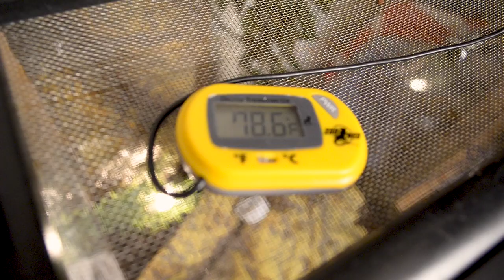Green Tree Frog Care Guide | American Tree Frog 101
On this week's video we go over everything you need to know about keeping American Green Tree Frogs

Thermometer/ Hygrometer
Enclosure Lights
B Roll Lens
Mic Stand